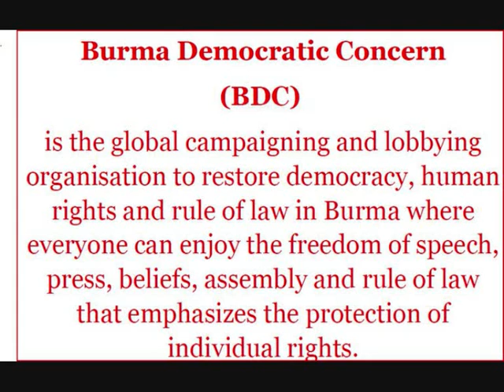Burma Democratic Concern (BDC) & Daw Aung San Suu Kyi on "Let's Educate Saving Ayeyarwaddy"